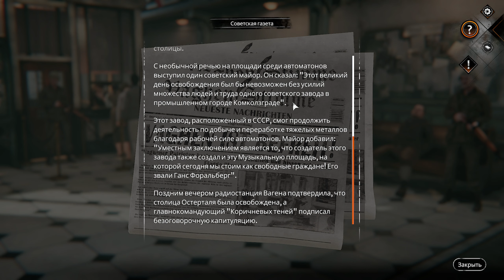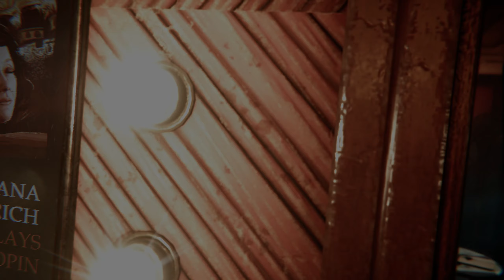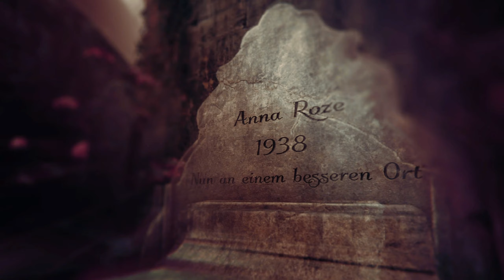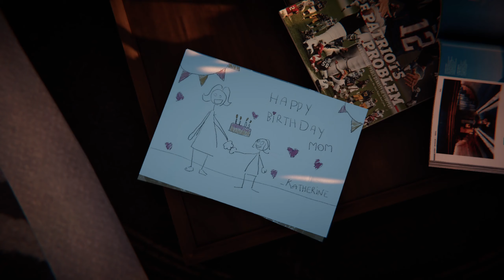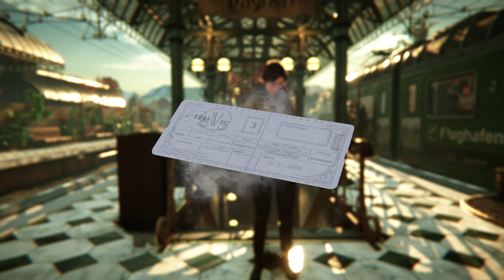Syberia: The World Before. ч16. Долгожданная встреча